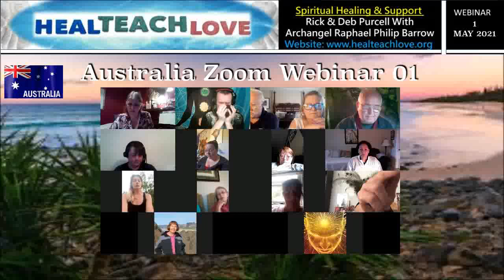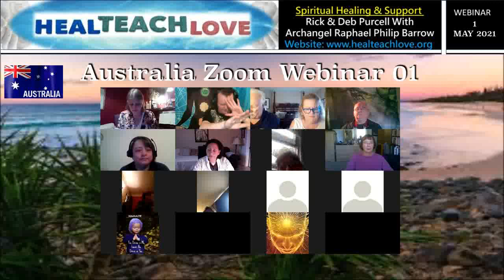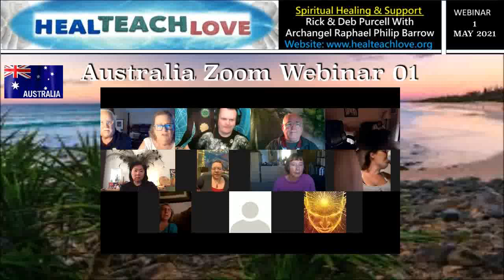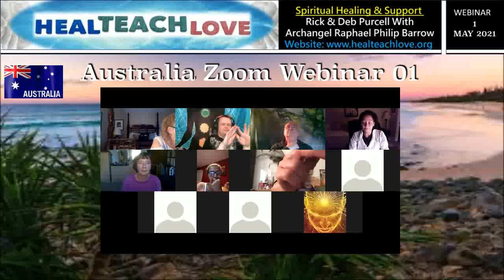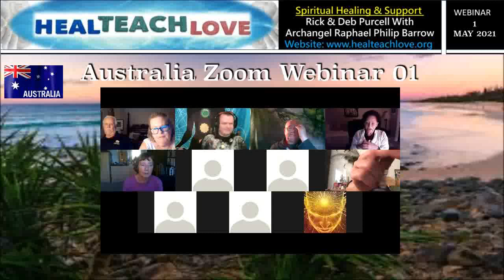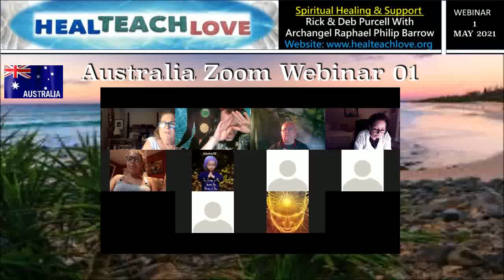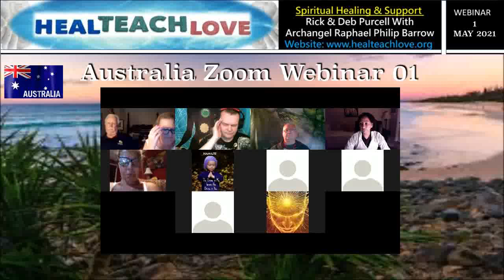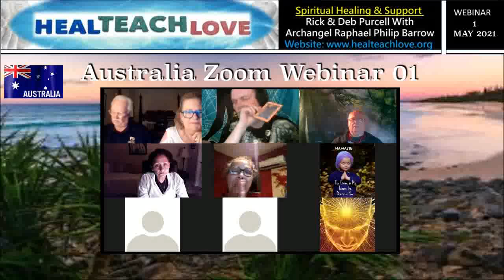Australia Webinar 1 - Spiritual Healing & Support Rick & Deb Purcell With Guest Philip Barrow